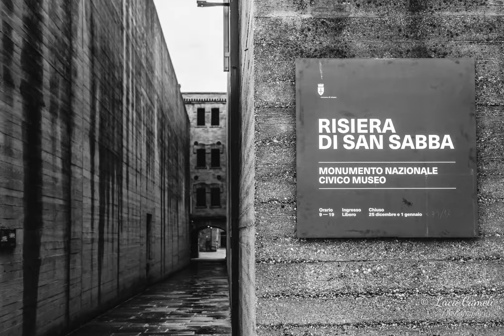27 Gennaio, Giorno della memoria, "Per Non Dimenticare" Risiera di San Sabba, Trieste.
27 Gennaio - Giorno Della Memoria
"Per Non Dimenticare", Risiera di San Sabba, Trieste.